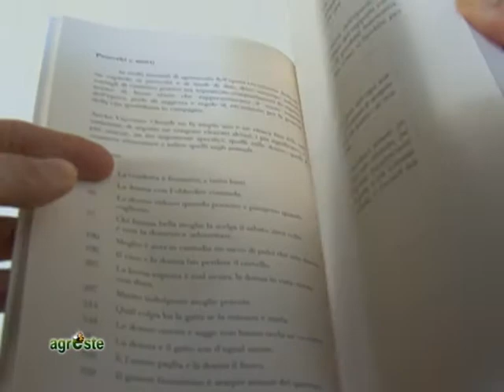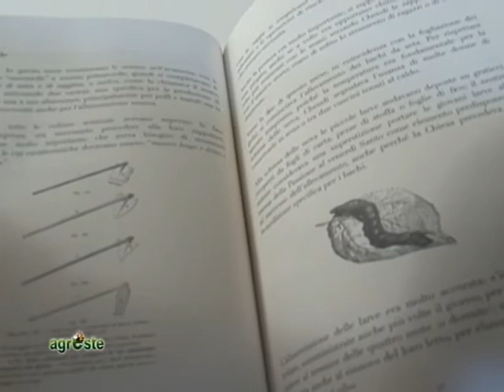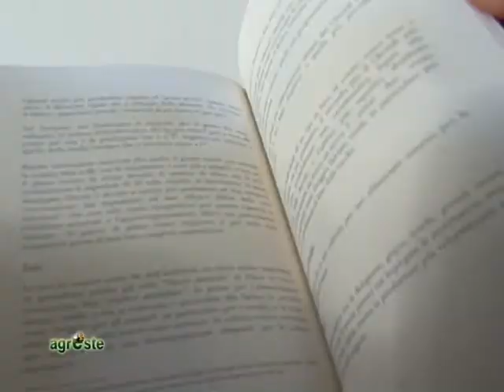PRESENTAZIONE DEL LIBRO “L’AGRICOLTURA A FERRARA NEL ‘700” DI MAURIZIO ANDREOTTI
AGRESTE PUNTATA 21 DEL 3 SETTEMBRE 2014: In chiusura di questa ultima puntata: la presentazione di un libro sulla storia dell’agricoltura in provincia di Ferrara scritto da Maurizio Andreotti .